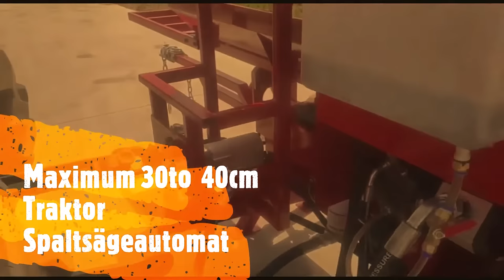MAGNUM Zapfwelle 40Cm Durchm. hydraulisch Shoppreis: 8206€ alle Infos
Zapfwelle 40Cm Durchmesser 60cmSpaltl.mit StammStammheber hydraulisch
3,2m Förderband,55cm Schwertlänge,Räder,Batterie 7sec.Schnittzeit,4fach Spaltkreuz & hydraul.Einzug !Lichtanllage elektro Start,

Traktor Anschluß (Rundmaul)  oder Pkw Anhängekupplung( Kugelkopf )  ohne Aufpreis

Das Anschlußset für das Zapfwellensystem umfasst Getriebe, Drehzahlerhöhung, Öltank,

 Spaltsäge-Automat
* Baumstämme sägen und spalten.
* Mit einem 3,2m langes Förderband, dass die gespaltenen Holzstücke direkt befördert.
* Es können Stämme bis 500 cm Länge und
* bis zu 40 cm Durchmesser durch die hydraulische Stihl Kettensäge zugeschnitten werden.
* Ein 6 fach Spaltkreux ist im Lieferumfang enthalten.
* Das passende hydraulische Eingangsförderteil ist im Lieferumfang enthalten !

Hydraulikmotor Kettensäge
max. 7.200U/min

Kettensäge
Hydraulisch
Kette Stihl
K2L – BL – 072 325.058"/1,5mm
Schwert
500mm
Spaltlänge max.
20-52 cm
Spaltdurchmesser max.
10-40 cm
Arbeitsgeschwindigkeit
13,75 cm/sek
Rücklaufgeschwindigkeit
18,33 cm/sek
Förderband (L/B/H)
3200 x 150 x 2800 mm
Fördergeschwindigkeit
0,8m / sek
Eigengewicht
540 kg

Verpackungsmaße (L/B/H) Sägespaltautomat
1800 x 720 x 1100 mm
Verpackungsmaße (L/B/H) Förderband
1860 x 580 x 430

Optional:
-Förderband einzeln: 799 €
Förderband (L/B/H)
3200 x 150 x 2800 mm
6 fach Spaltkreuz 159 €
18“ Sägeblatt 119 €
Kette 18“ 39 €

langfristige Ersatzteilversorgung
Zusätzliche Hersteller Garantie zur gesetzlichen Gewährleistung
1 Jahre auf Motor !

Bitte Anfragen zum Produkt, Auftragsstatus, Lagerabholung, Liefertermine

quick hitch connection  Maximum Schnelllader

Herstellervertretung der MAXIMUM Maschinen & Fahrzeuge !
Profis - 15 Jahre Maschinen Produktion & Distribution

-Händler Mengenrabatt ab 3 Maschinen 10% extra !!
langfristige Ersatzteilversorgung
1 Jahre auf Motor !
Werkstatt Profi Qualitätsausführung !
Verzinkte Karosserie bei Fahrzeugen ( Traktoren, Radlader, Baggger )
Maximum Maschinen, Bühnen & Fahrzeuge zählen zu den besten Europas !

3620015